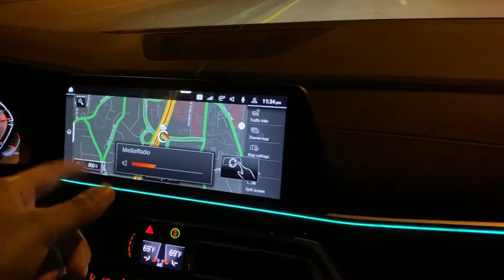VLOG | ATLANTA CLUB FAIL | JULY 4th 2021 | TIERRA AOKI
Hey babes 💕
Today was an epic FAIL! I hate holidays in Atlanta! The clubs are ridiculously crazy and the people are even crazier… all I wanted to do was go on a date with my husband 🙄 Anyways, watch my not so epic night with the hubby lol. Let me know what y’all would have done down below!